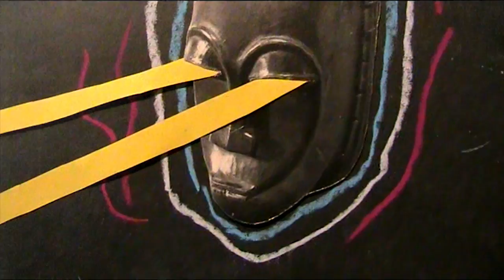Lay Llamas - Altair (Feat. Goat)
Taken from the album 'Thuban' released 15.06.18

Artist: Lay Llamas
Track: Altair (Feat. Goat)
Album: Thuban
Published: 22 May 2018
Catalogue Number: Launch143
Video by: Rickard Daun and Edit John O'Carroll

Rocket Recordings 2018